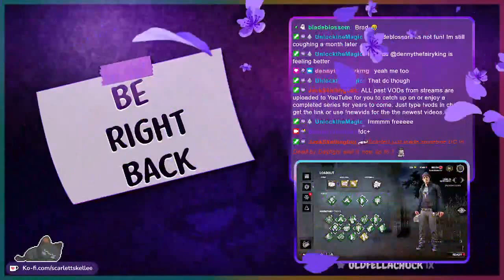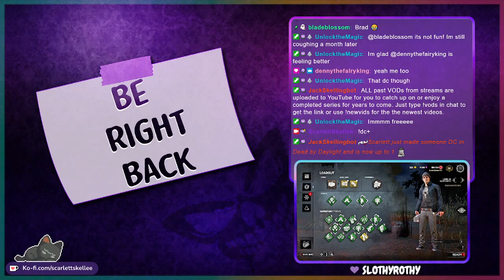Helping Each Other Do Our Challenges | February 28th, 2022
We started the day surviving a few times so more killer matches this stream than normal. One match we ended up working with the killer and a fellow survivor to help us all complete some challenges we were working on. Timestamp for game is below ↓

➤ Dead by Daylight - 20:44

♫ Music Credits ♫